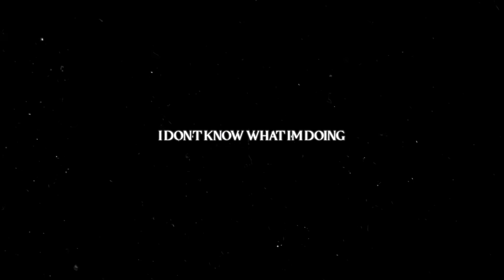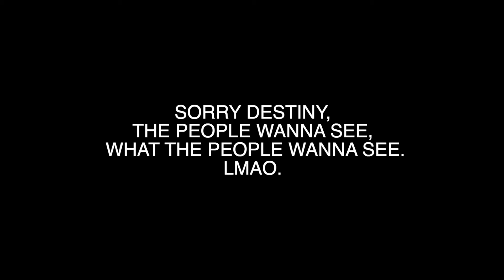Behind The Shoot Vlog (SHE FELL HARD!)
I did what I said and made a behind the scenes vlog!

Equipment I use:
(Cheapest Links I could find)

Sony a6000 w/16-50mm
Sony A6500
Sigma 30mm f/1.4
Sony 50mm f/1.8
(Cheap Beginners Lens) Neewer 35mm f/1.4 (Manual Lens)
Tiffen Pro-Mist Filter 1/8
K&F Concept ND Filter (30mm Lens)